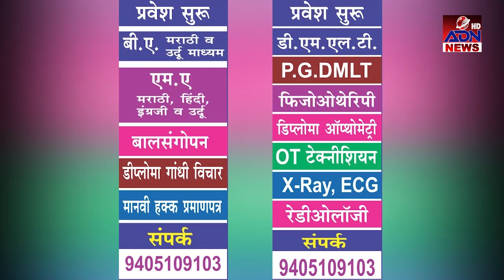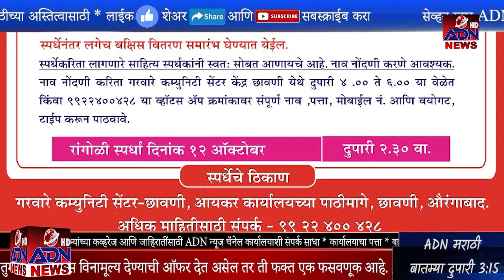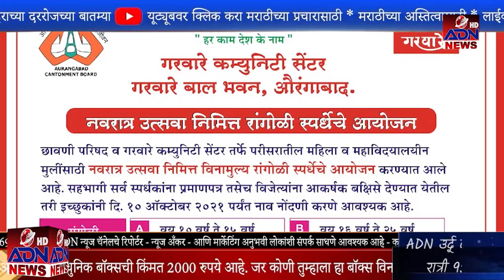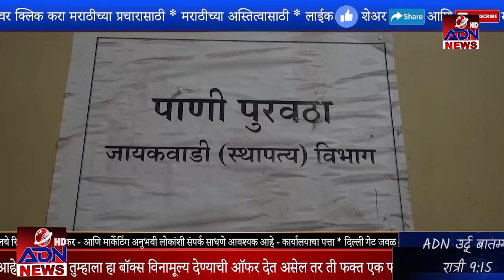ADN Marathi News Aurangabad 06/10/2021